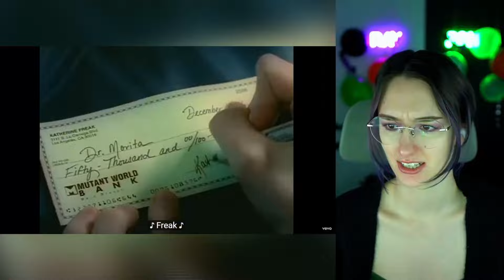Silverchair - Freak | Singer Reacts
I highly suggest you listen to the original song without my commentary:
Silverchair - Freak (Official Video)